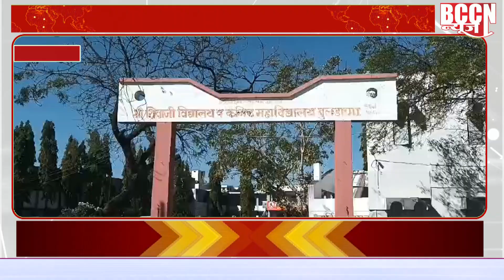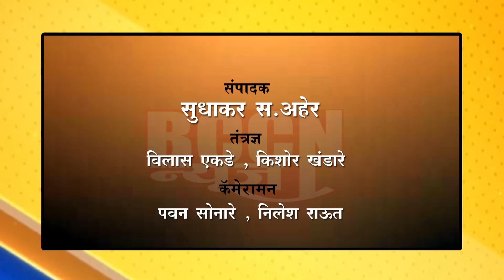buldhana - बारावीच्या परीक्षेला सुरुवात..